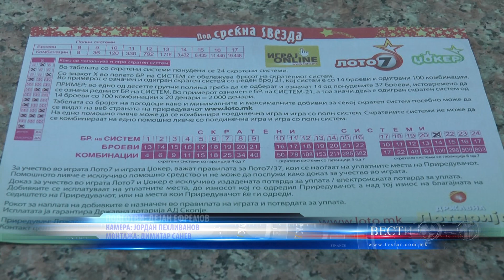ВО ВИНИЦА ЛОТО СЕДУМКАТА ЈА ЧЕКААТ КАЈ НИВ 10 08 2023